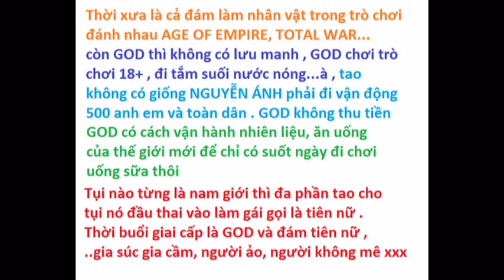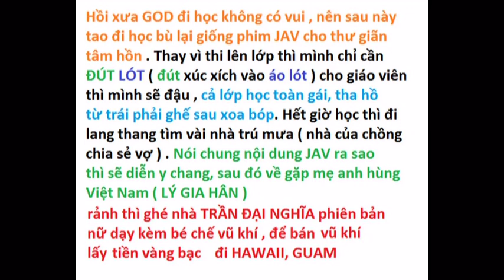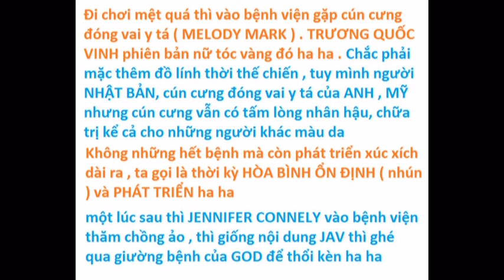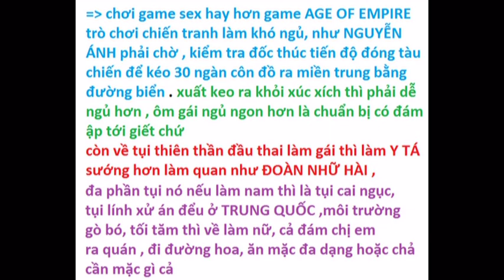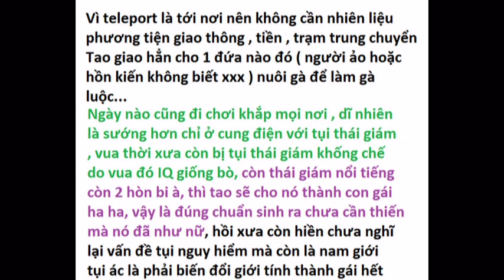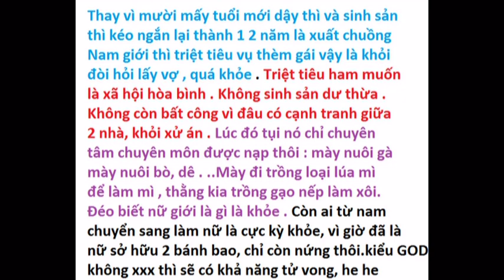Trong tương lai chơi game gì là thịnh hành